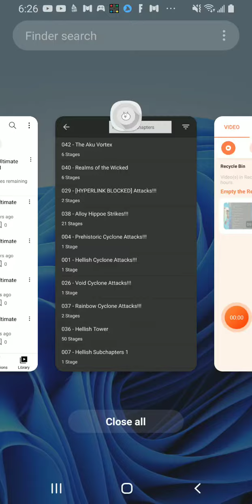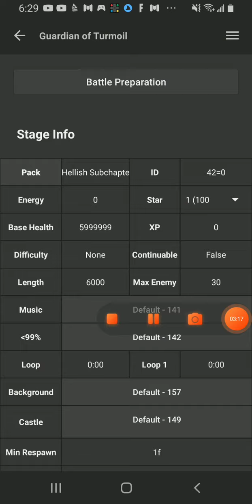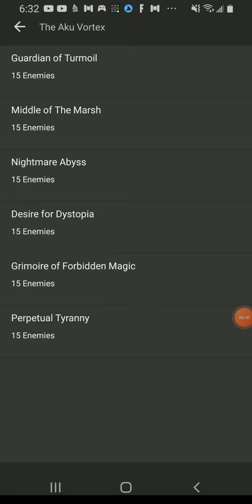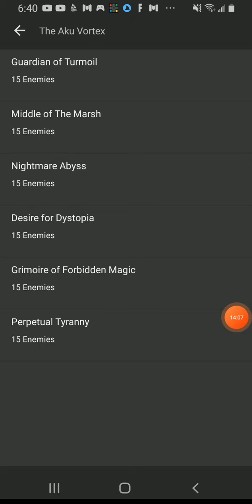battle cats Ultimate gameplay 42